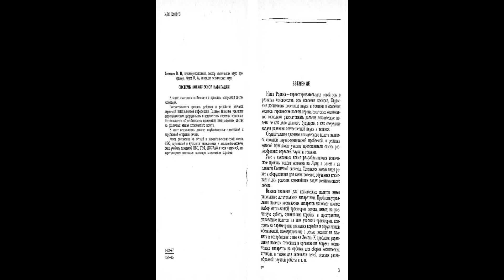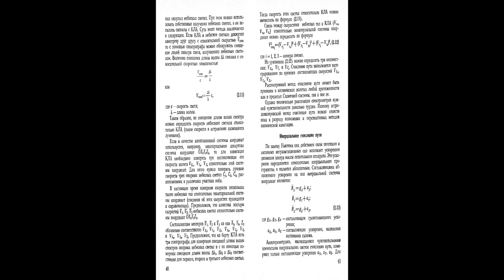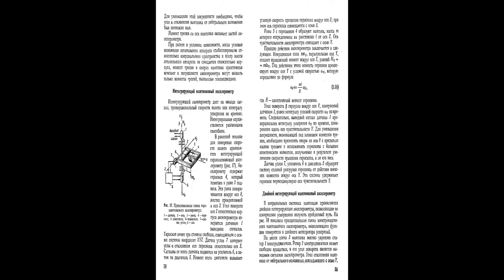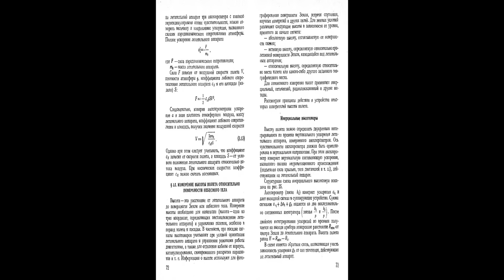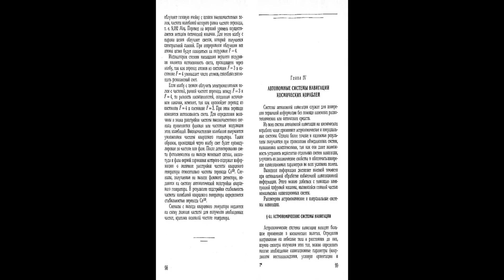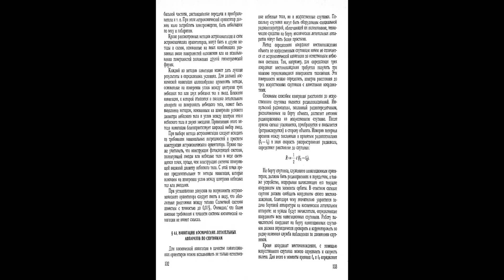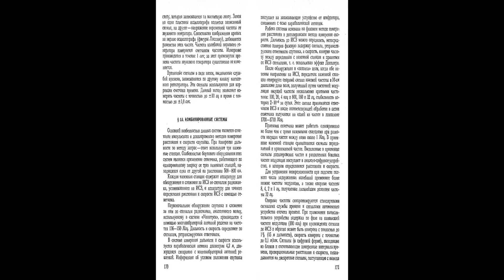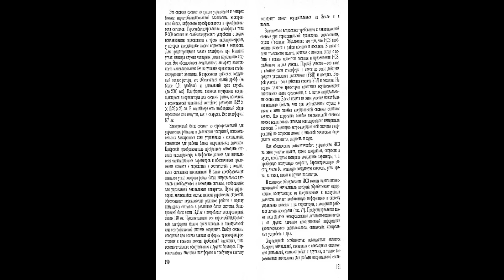Системы навигации космических летательных аппаратов, 1965, Селезнев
Author(s): Селезнев.

Year: 1965